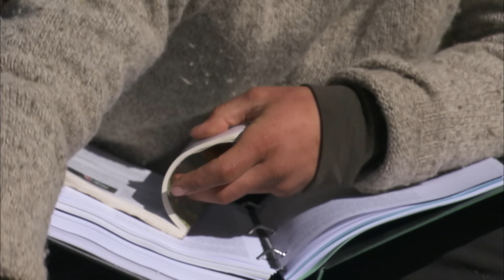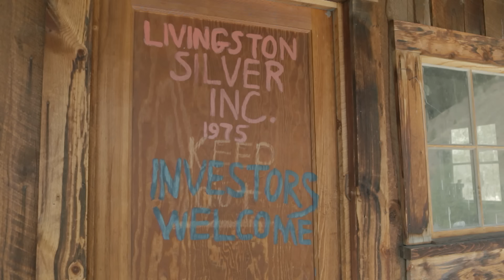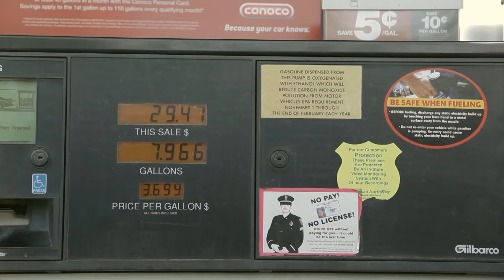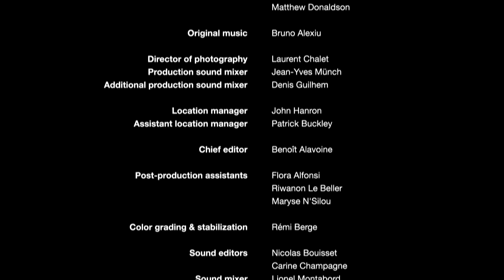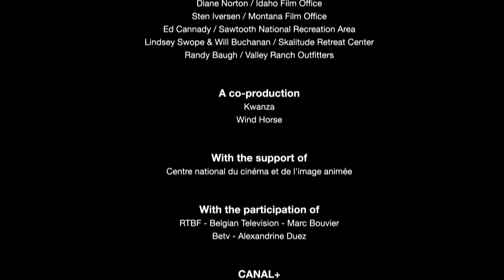Living Wild: Surviving with the Means of the Stone Age | Survival Documentary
Over the past twenty years, Lynx, a 45-year-old woman, has lived in the forests in North-West America. She gradually abandoned modern civilization and learnt how to live using prehistoric survival skills. Every year, she passes on her knowledge and skills to a group of people from all over the world. For five months, they learn how to relinquish modern goods, of plastic and metal for example, replacing them with leather, wood and flint, like in Stone Age. Then, without tents, flashlights, sleeping bags, knives or matches, and dressed and equipped only with what they’ve made themselves, they go into the wild for a month to simply try and survive.

No one ever comes back the same person from this kind of journey. This documentary isn’t merely an adventure into some of the most beautiful landscapes of America. It is also, and more specifically, an intimate portrait of each of the ten participants, all from different social, professional and geographical backgrounds. As this unique experience unfolds, they learn about themselves, and maybe find answers to questions we all ask ourselves: Where is this “consumer” world we live in heading? What should our essential values be?